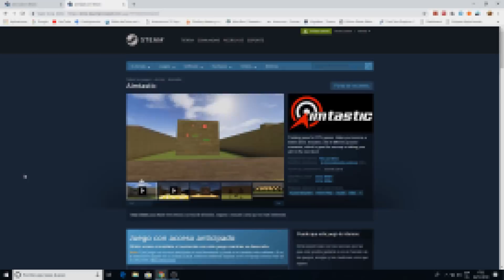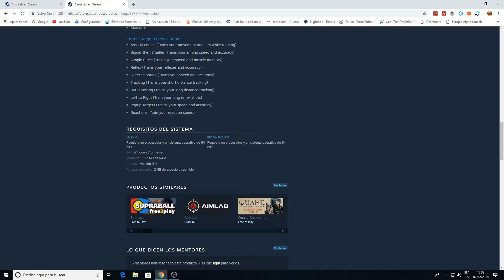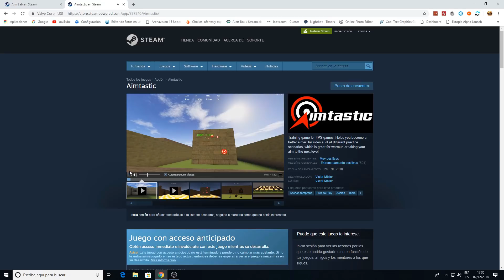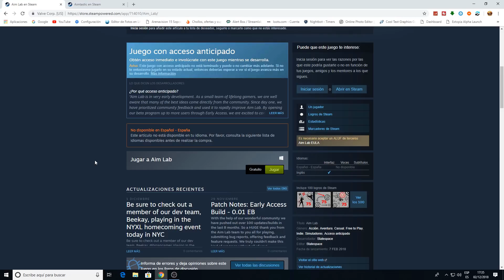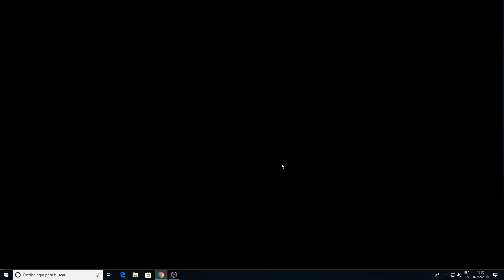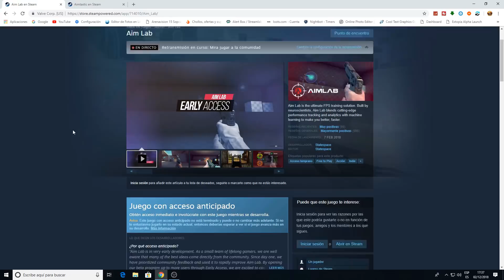🔫 MEJORAR PUNTERIA EN LOS BATTLE ROYALE Y FPS 👉 AIM LAB Y AIMTASTIC 👈 CONVIERTETE EN UN PRO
➡️ Mi PC:

CPU: FX 8320 E ( OC 4 Ghz 8X )
RAM: 16,0 GB  Kingston HyperX Fury 16Gb DDR3 1866 MHz CL10
Placa Base: Msi 970 Gaming
Monitores: ACER 24 " 1080p 60 hz
Tarjeta Gráfica: Asus Radeon R9 380 OC Strix Gaming 4GB GDDR5
Caja/Torre: Aerocool BattleHawk Blanca
Fuente de Alimentación: Nox Urano TX 850W PFC Activo 140 mm
Disipador: Cooler CPU NOCTUA NH-U12S 1x NF-F12
Teclado y ratón: Tacens Mars Gaming MCP1 Teclado + Ratón
Operating System: Windows 10 Home 64-bit

OBS Studio